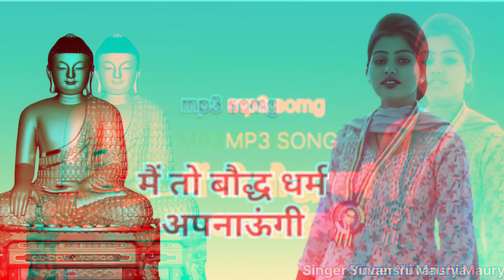मैं तो बौद्ध धम्म अपनाऊंगी/MAI TO BAUDDH DHAMM APNAUNGI/YUVANSHI MAURYA/BHIM SONG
(1) YUVANSHI MAURYA
 (2) YUVANSHI BLOG
 (3) JS HREAT MUSUC

JOGENDRA SINGH SOCIAL ACCOUNTS :--

Titel :- मईया व्याह कराए दे धौलपुर बाड़ी में

Singer :- Yuvanshi

Lyrics :-- Jogendra Singh

Composer :-- Yuvanshi Maurya

Music 🎹🎻 :-

Studio :--

Song :--

Writter By 🖍️:-- Jogendra Singh

Mix Mastring :--

Publicity Design :--

Director By :--

Cemra Man🎥 :-- Bholu Kumar

Copyright :-- Yuvanshi Maurya

Location :--

Specain Thanks :--

Label :--

WELCOME MY CHENNAL INSTAGRAM FACEBOOK 🌹🌹🌹🌹♥️♥️🙏🙏🙏🙏🙏🙏

हमारे सभी गानों को सुनाने वाले सभी दर्शकों के लिए नमस्कार अपने चैनल में स्वागत करते हैं  हमारे गाने सुनने के बाद कृपा कमेंट करके जरूर बताएं गाना कैसा लगा धन्यवाद ♥️♥️♥️♥️🙏🙏🙏🙏
 ताकि हम आपके लिए अच्छे सॉन्ग लेकर आए

For Purposes Such As, Criticism  , Comment New Reporting, Teaching, Scholarship And Research.Fair Use Is A Use Permitted By Be Infrnng Non_Profit Educattional Or Personal Use Tips That Balance In Favor Of Fair Use.